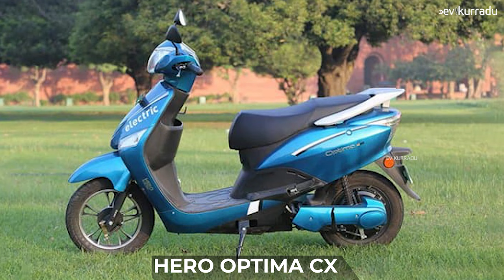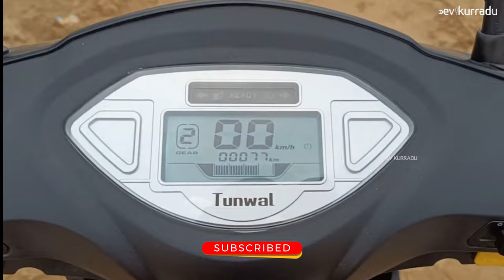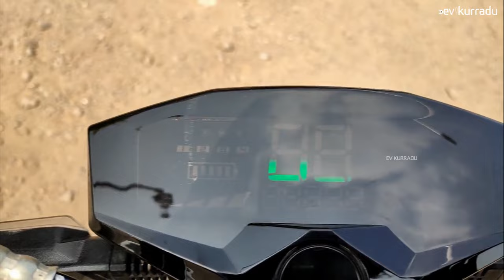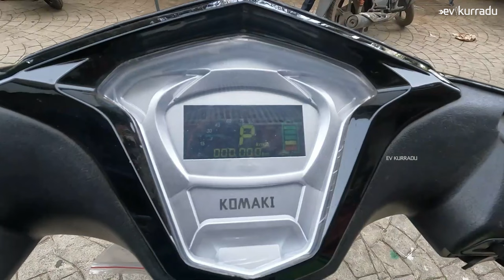Top 5 Cheapest Electric Scooters in India 2023 | EV Kurradu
Top 5 Cheapest Electric Scooters in India 2023 in Telugu.